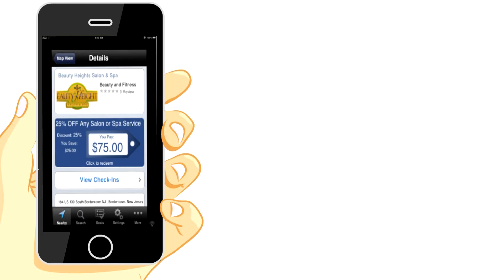Beauty Heights Bordentown NJ 25% OFF Deal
Beauty Heights Salon and Spa 25% OFF deal coupon for any Spa or Salon service.  Valid for all New Customers only.